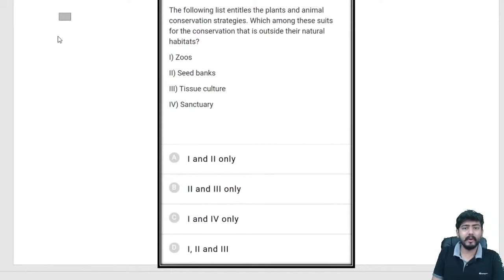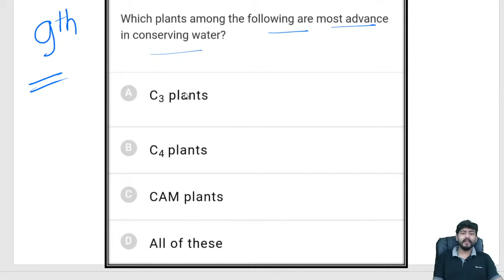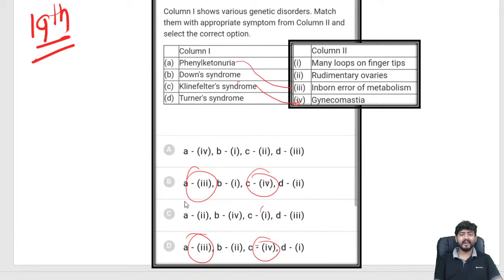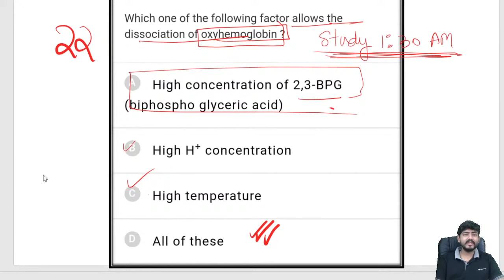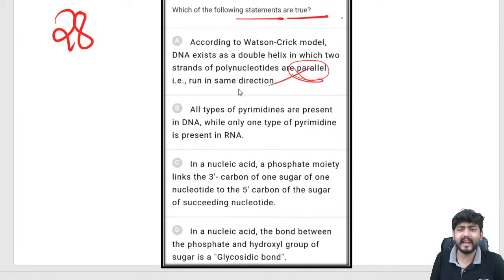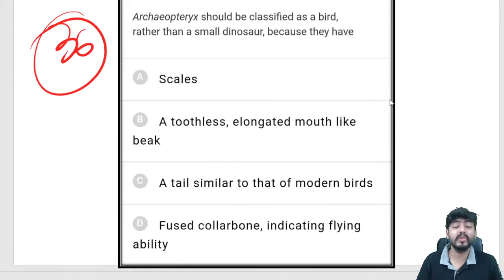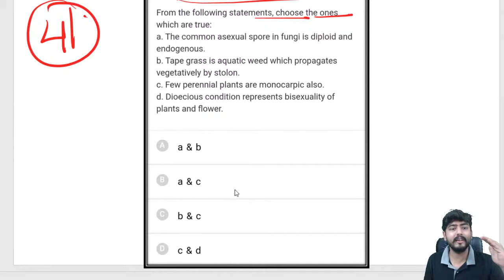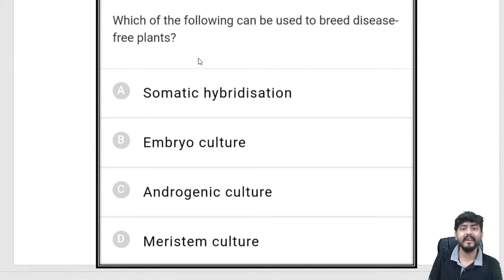NATIONAL TEST ABHYAS NEW BIOLOGY TEST PAPERS IMPORTANT MCQs | NCERT BIOLOGY BASED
NCERT BIOLOGY based MCQs will definitely help you by increasing your efficiency and approach towards these kind of MCQs.
This will help you know where you are lagging behind.
Hence, a real time competition will improve your rank.
BIOLOGY IMPORTANT MCQS FROM AIIMS/JIPMER/NCERT FOR NEET2021
SOURAV SHARMA
UNACADEMY BIOLOGY
SOURAVLIVE
JOIN NOW 😁
For more notes n pdfs

You can check the best books for NEET - Recommended by us.
HERE BOOKS RECOMMENDED BY US.

To join the FREE classes on UNACADEMY -
Use the invite/unlock code SOURAVLIVE
follow me on Unacademy